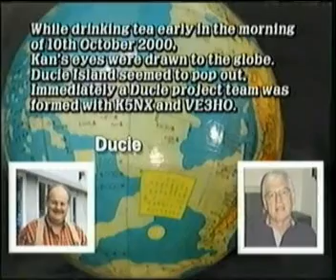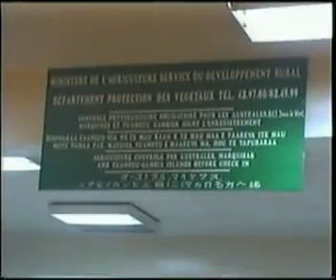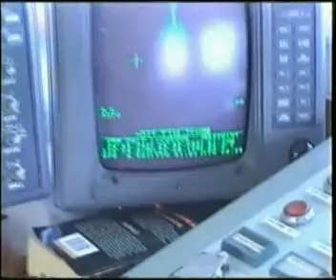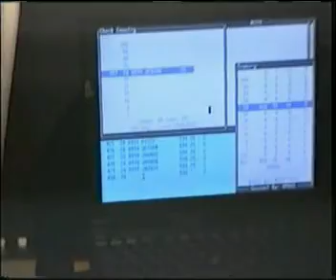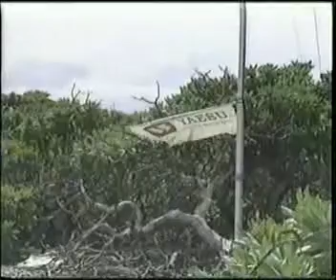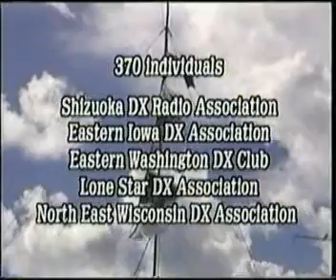VP6DI Dxpedition 2002